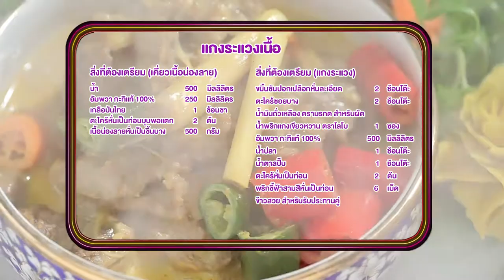'นานา' VS 'เท็ดดี้' เป่ายิงฉุบทำเมนู แกงระแวงเนื้อ l FOOD FIGHTO l EP.86 [3/3]